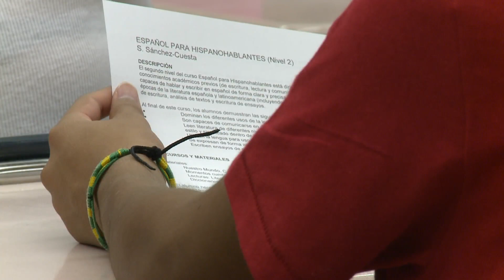Changes made in early education funding proposal